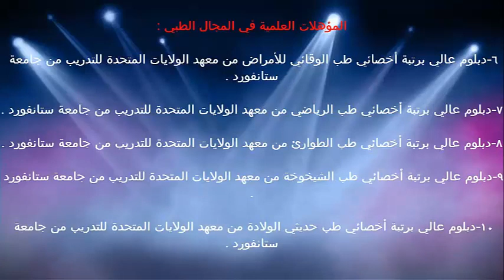اضرار ادوية الكحة / الدكتور د.خالد بن سعود الحليبي اخصائي الطب الوقائي للأمراض